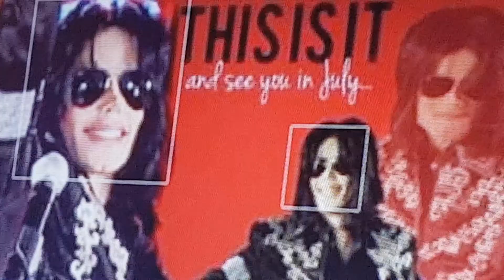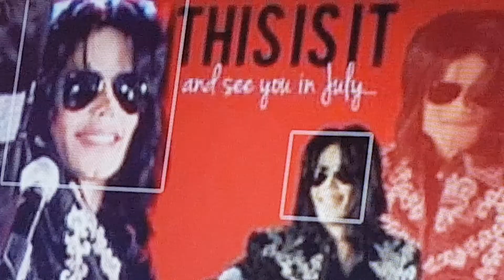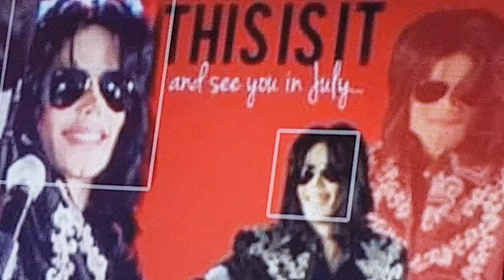MICHAEL JACKSON 2020 HIS MUSIC IS STILL EPIC 👑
XSCAPE